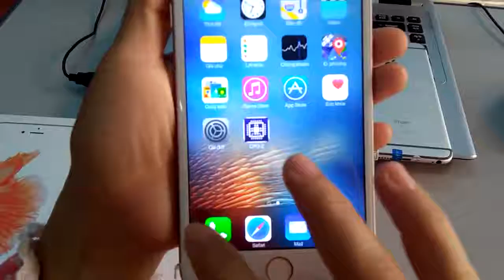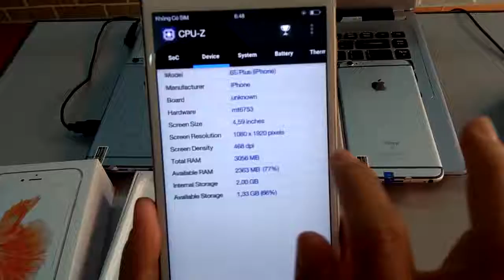iphone 6s plus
Màn hình

Sự khác biệt rõ ràng nhất giữa iPhone 6 và iPhone 6 Plus đó chính là kích thước màn hình. Với kích thước 4,7 inch, iPhone 6 là sự nâng cấp đáng kể so với các thế hệ iPhone tiền nhiệm màn hình 4 inch. Tuy nhiên. Với “sứ mệnh” cạnh tranh với các đối thủ cao cấp cùng phân khúc là Galaxy S5 (5.1 inch), HTC One M8 (5 inch), và Moto X (5.2 inch) nhưng iPhone 6 vẫn chỉ sở hữu màn hình khá khiêm tốn so với những smartphone trên.